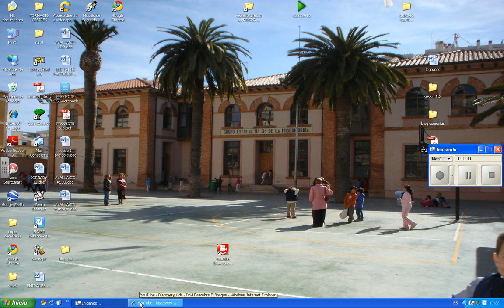COM UTILITZAR EL HD DOWNLOADE.wmv